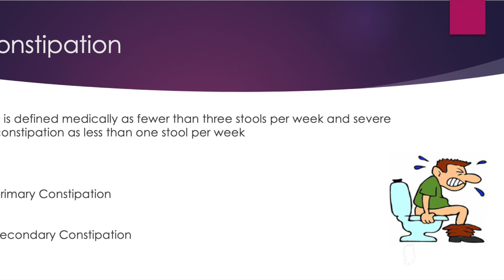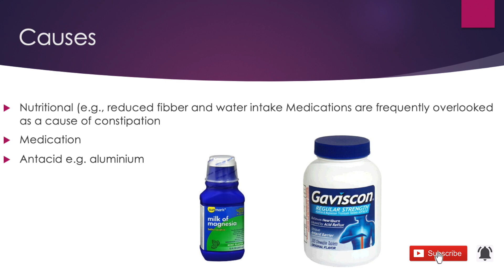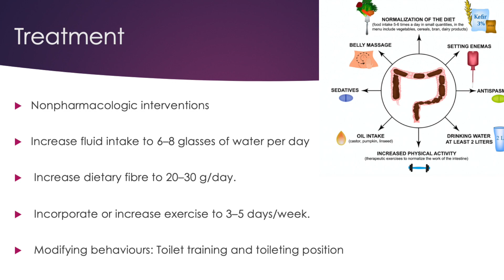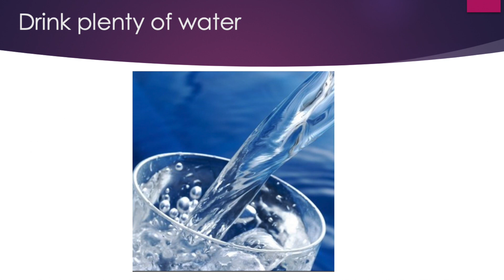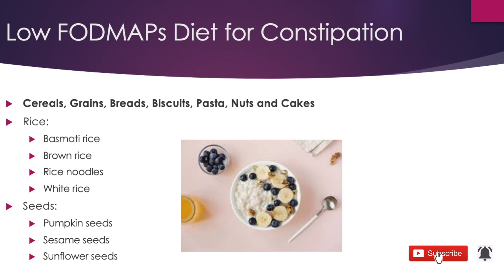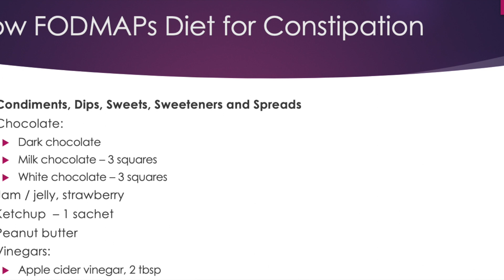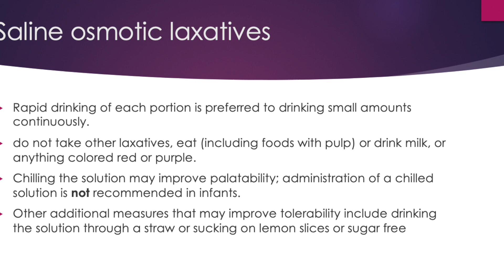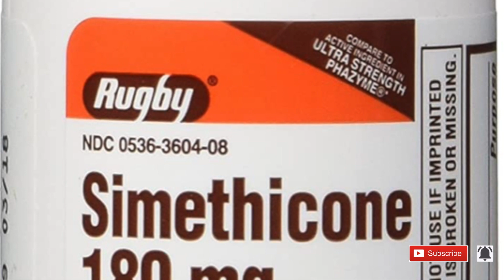Constipation symptoms, causes and treatment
This video is about Constipation symptoms, causes and treatment
The informations given just to guide the patients and their care givers.

Do not take it as a clinical decision making
The information provided is rapidly changing therefore date of upload should be taken into consideration and recent resources should be referred